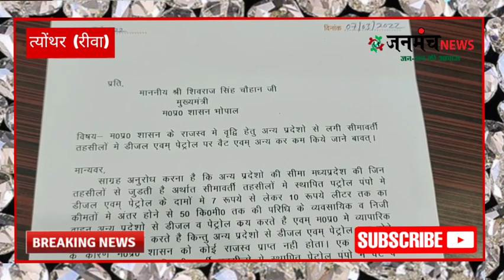त्योंथर के भाजपा नेता ने डीजल पेट्रोल के दामों को कम करने मुख्यमंत्री एवं वित्त मंत्री को लिखा पत्र